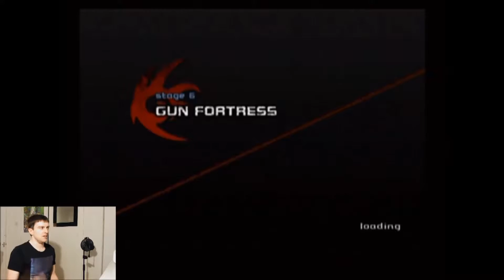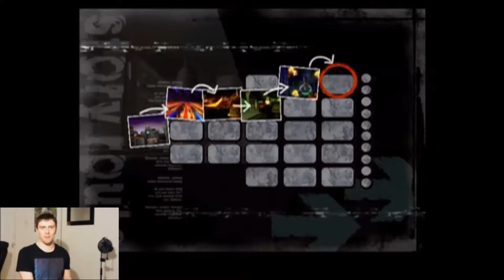Shadow The Hedgehog - Gamecube Walkthrough Gameplay - Pure Dark (Part 3)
Hello everybody and to all of the Shadow fans and welcome back to another awesome dangerous episode of Shadow The Hedgehog here for the Nintendo Gamecube Game!

Shadow has traveled through many cities, mountains and lands and searched for the chaos emeralds to uncover his past but in the next and final episode Shadow must now decide for himself and face Black Doom in the final battle and let fate decide.

As always don't forget to leave a like, share with your awesome friends and the community, comment and subscribe for more and I will see you in the final gameplay episode.

UltraSonicHero.
:D